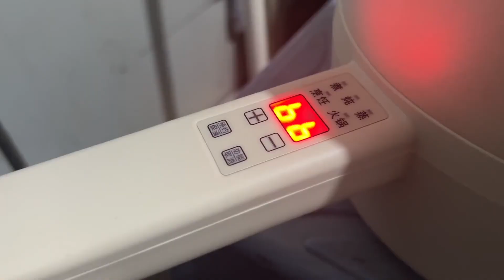工地早餐真实惠，秀秀5点就和工友排队，看有些啥，晚了就没得吃